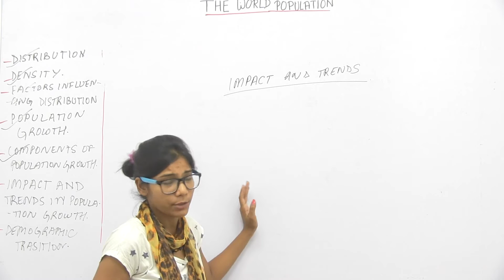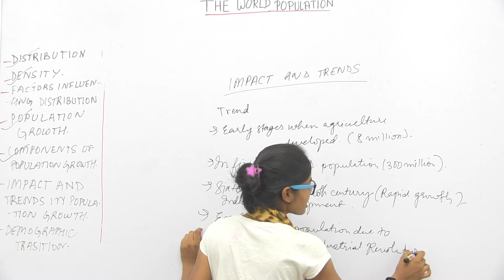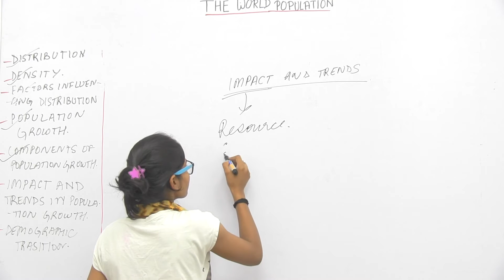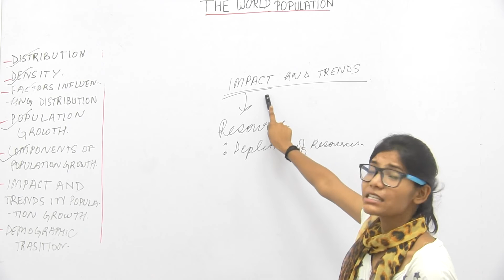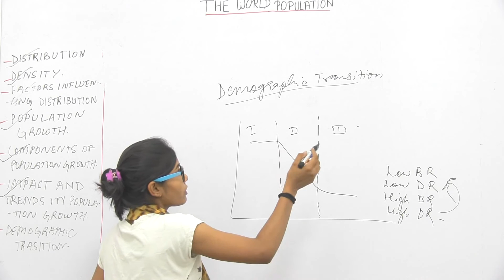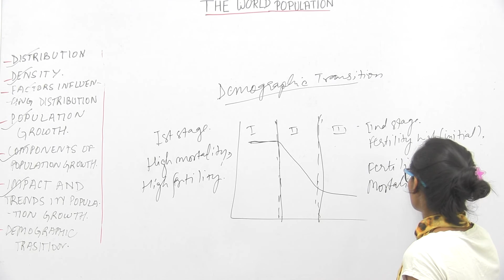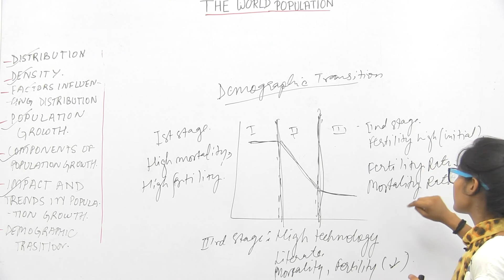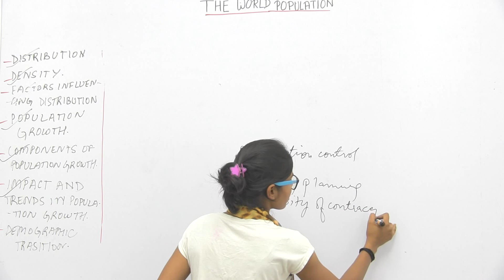Geo_XII_World Population_Part5_Impacts & Trends in Population Growth_Kumkum Singh